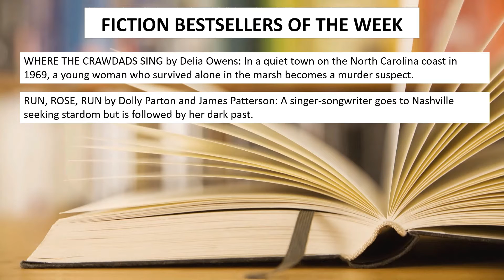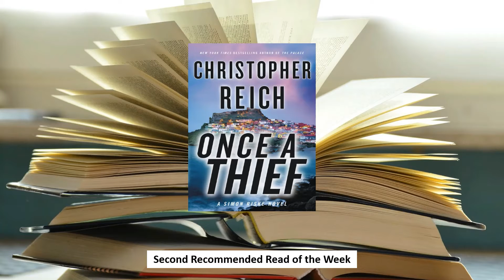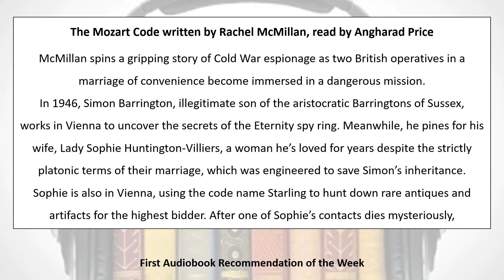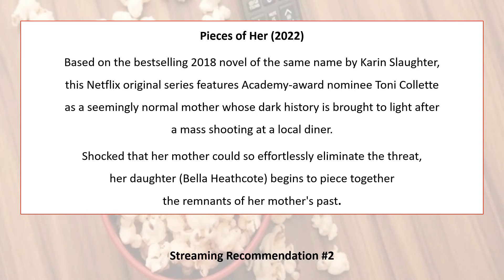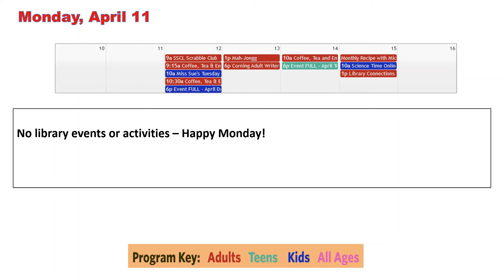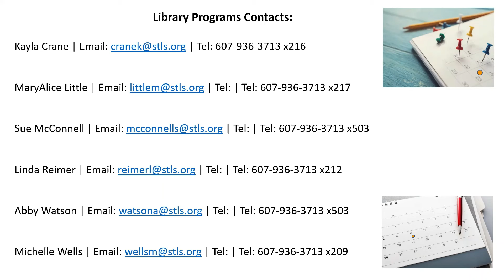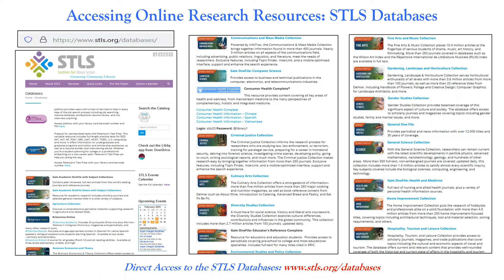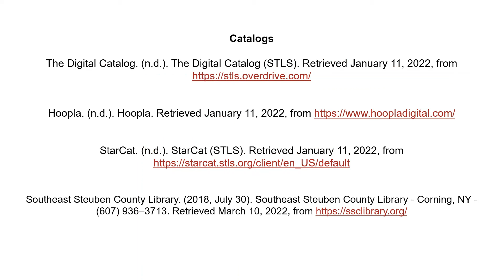Library Connection April 8, 2022